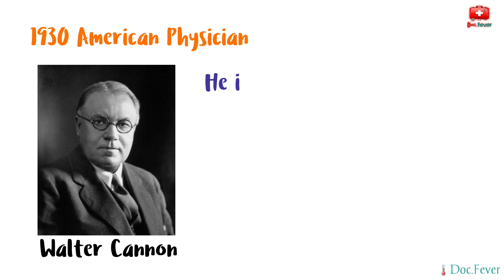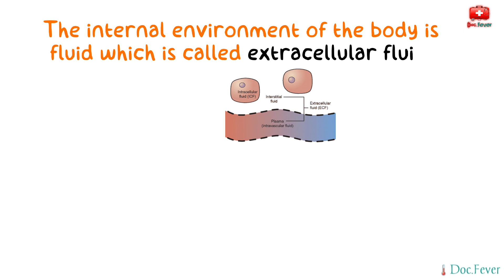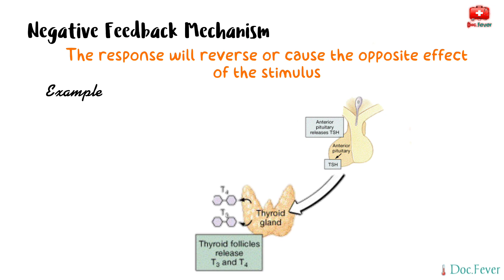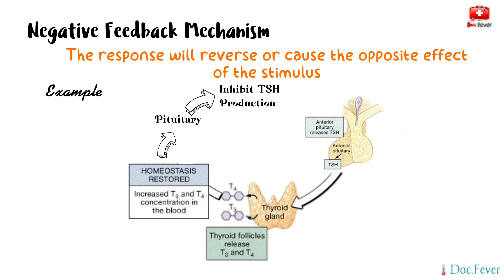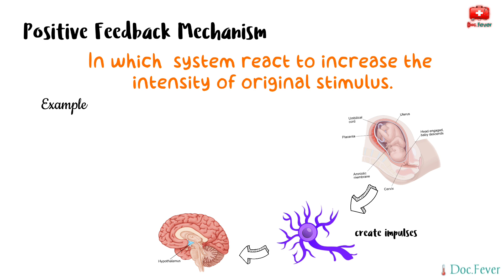Homeostasis By docfever| Positive and negative Feedback mechanism in urdu & Hindi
Homeostasis
◾ Introduction
◾ Definition
◾ Difference from hemostasis
Feedback Mechanisms
◾ positive feedback mechanism
◾ negative Feedback mechanism

This video material is taken from Medical physiology by k sembulingam 📖 and 🌡️doc.fever notes📑.

 Get knowledge with Doc.Fever